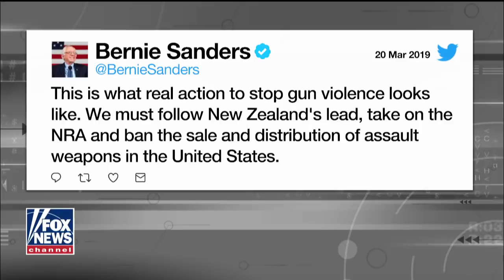Shapiro on New Zealand's gun ban, Beto's abortion comments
American News

Ramao Energy